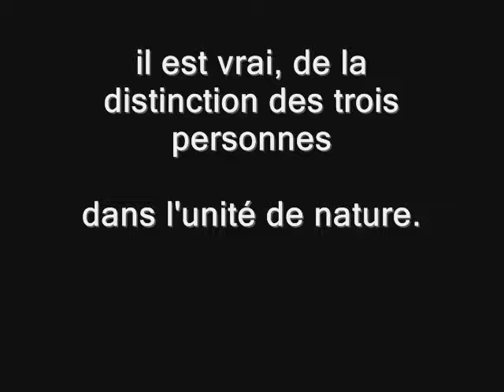La Sainte Trinité + dans l'ame humaine